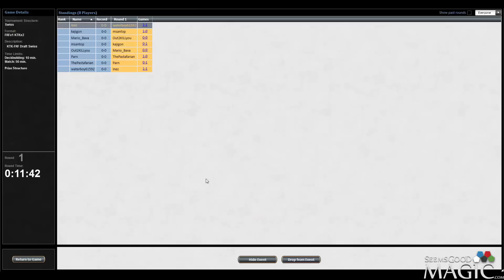Fate Reforged Draft #33 - Match 1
Alex Stephenson (Inez) drafting swiss Fate Reforged and Khans of Tarkir for SeemsGoodMagic.com.